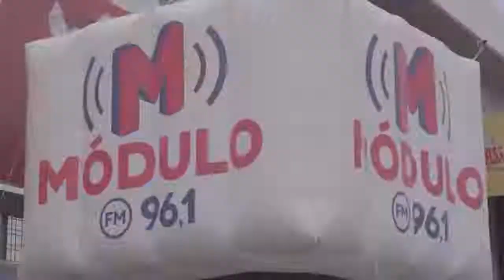Retorno das aulas presenciais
Na manhã desta quinta-feira, 22, a Fundação Comunitária Educacional e Cultural de Patrocínio (FUNCECP) comunicou o retorno às aulas presenciais de suas mantidas, UNICERP e EASFP. O retorno está previsto para o dia 4 de agosto, para o segundo semestre do ano letivo.